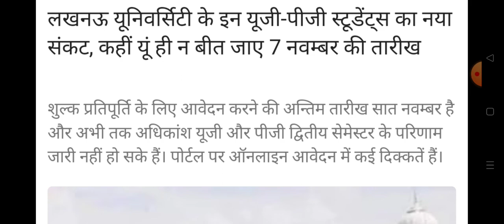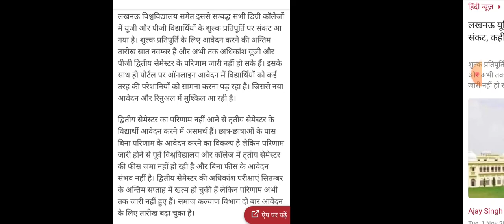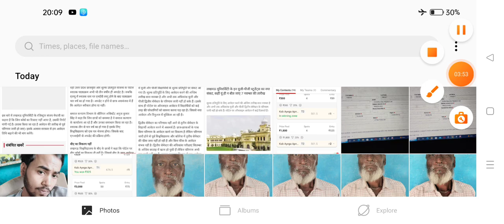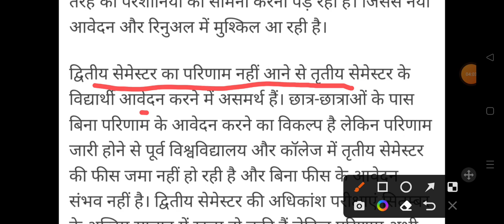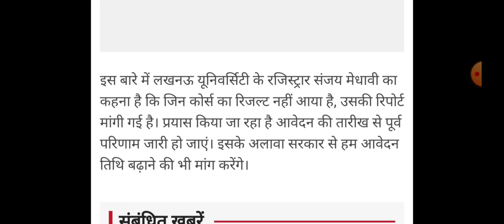कॉलेज छात्रों के रिजल्ट को लेकर आया बड़ा फैसला 2022 | College ba 2nd semester result 2022 kab ayega